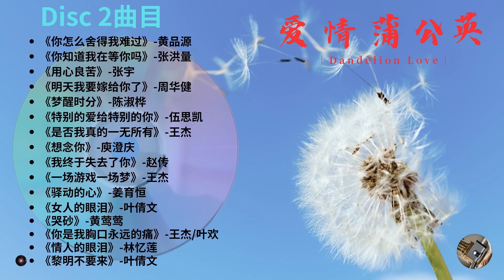《爱情蒲公英》Disc2#情歌精选集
经典情歌续写爱的传奇 ，《爱情蒲公英》系列，精选了16首经典情歌，继续为您奉上爱的旋律。每一首歌都是一个故事，由不同明星娓娓道来。这些动人旋律，仿佛诉说着爱情的绵长，唤起您宝贵的回忆。让这张专辑成为您心中永不褪色的音乐篇章。

00:00:00  《你怎么舍得我难过》-黄品源
00:04:52  《你知道我在等你吗》-张洪量
00:09:03  《用心良苦》-张宇
00:13:40  《明天我要嫁给你》-周华健
00:17:08  《梦醒时分》-陈淑桦
00:21:12  《特别的爱给特别的你》-伍思凯
00:26:10  《是否我真的一无所有》-王杰
00:30:37  《想念你》-庚澄庆
00:34:51  《我终于失去了你》-赵传
00:39:39  《一场游戏一场梦》-王杰
00:43:56  《驿动的心》-姜育恒
00:48:03  《女人的眼泪》-叶倩文
00:52:28  《哭砂》-黄莺莺
00:57:06  《你是我胸口永远的痛》-王杰/叶欢
01:02:08  《情人的眼泪》-林忆莲
01:07:11  《黎明不要来》-叶倩文